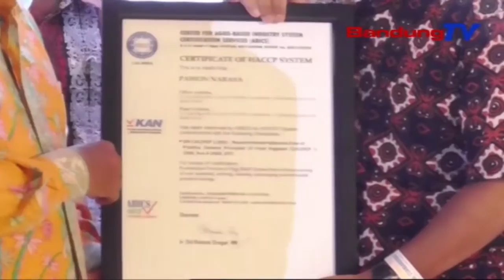181 UMKM Jadi Role Model SNI | TP | BANDUNGTV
TP | BANDUNGTV | DERI FIRMAN | Minangka Wangun Panangtayung Masarakat Ti Mangpirang Produk Tina Aspek Kasehatan, Kaamanan, Tur Kasalametan Keur Digunakeun Atawa Dikonsumsi, Badan Standar Nasional Satekah Polah Ngaping UMKM Di Indonesia, Salasahijina Jawa Barat. Tepi Ka Ayeuna, Meh Saratus Dalapan Puluh Hiji UMKM Di Jawa Barat Jadi Picontoneun Standar Kasehatan Tur Kasalametan.